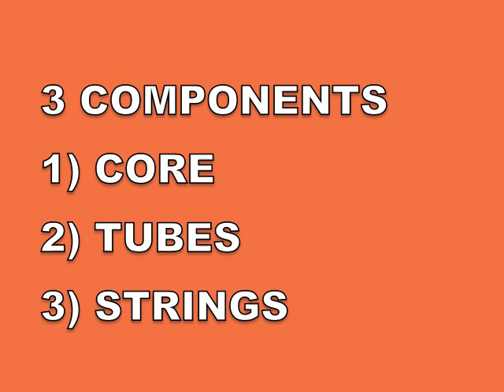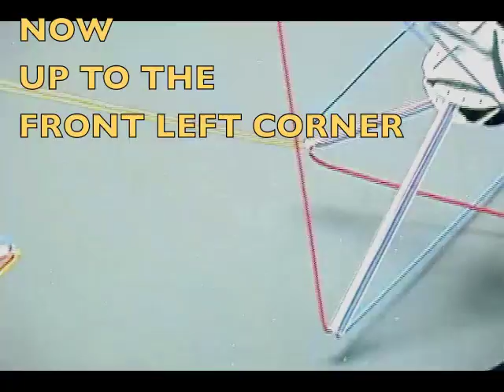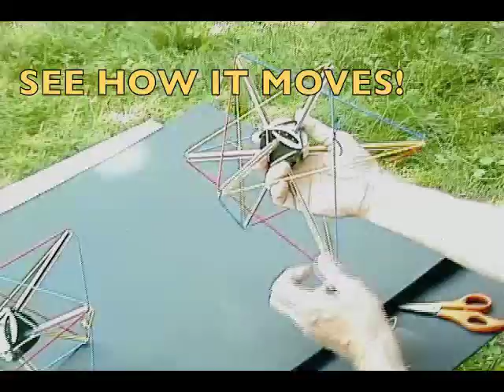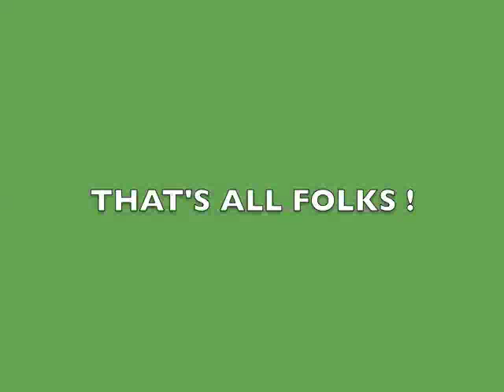Build the Amazing Geometry Machine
How to assemble the 4 tube 3 loop Amazing Geometry Machine_
using the special space chip piece and 3/8" diam x 12" tubes
for animated perfect oscillation of two tetrahedron in space.

Pittsburgh pa
August  2012